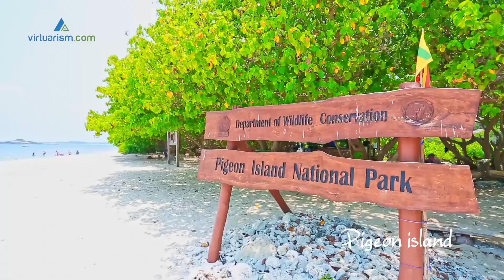SRI LANKA - TRINCOMALEE - TOURIST ATTRACTIONS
Trincomalee is located at Eastern Province of Sri Lanka. This video covers Koneswaram Kovil, famous Nilaweli Beach, Pigeon Island, Hot Water Springs, Snorkelling, Waters Sports, Nilaveli Beach Hotel, Uga Jungle Beach Resort, Trincomalee natural harbor